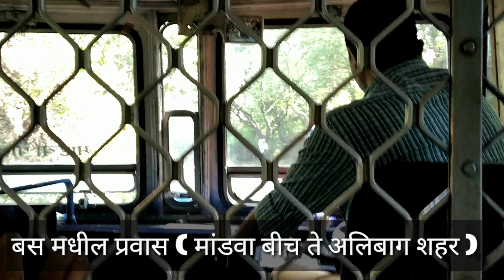Alibaug Vlog | part 1 | Beach | Best Place To Visit